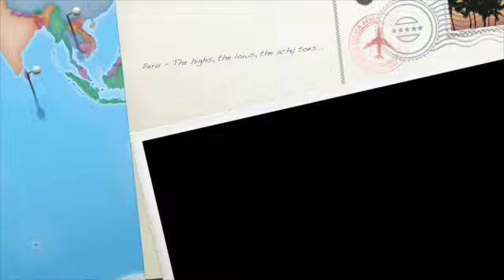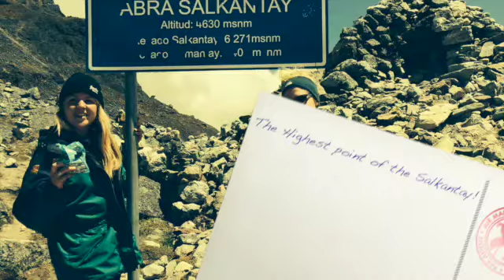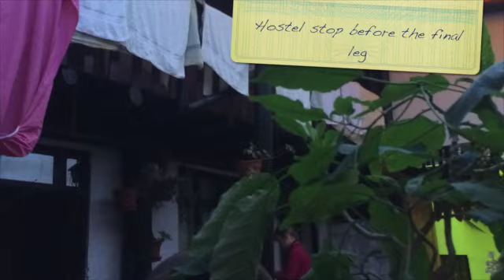Peru - The highs, the lows, the achy toes...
This video is about Peru - The highs, the lows, the achy toes...